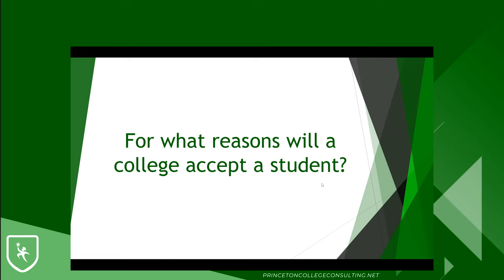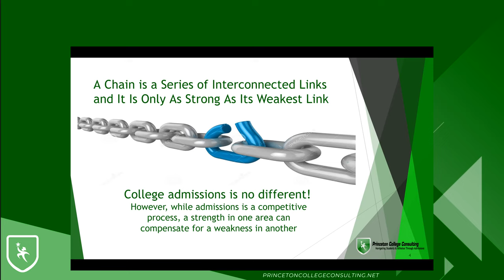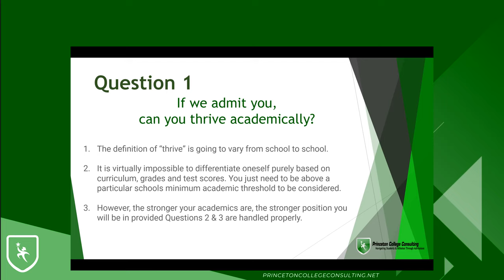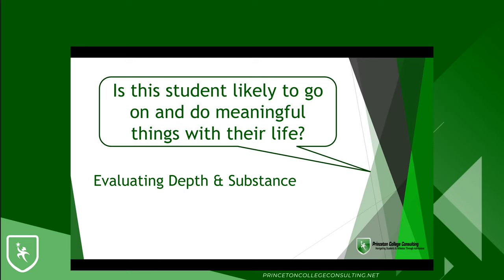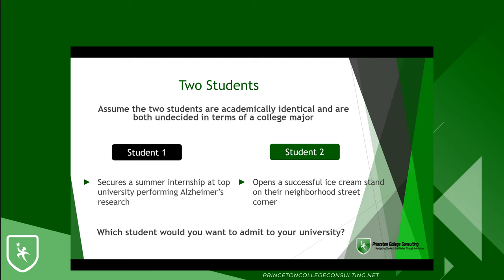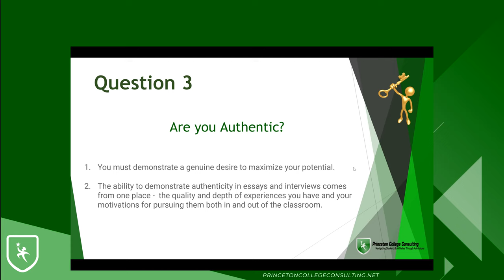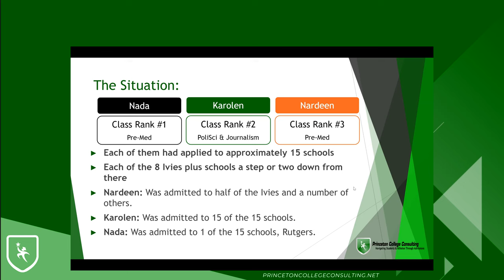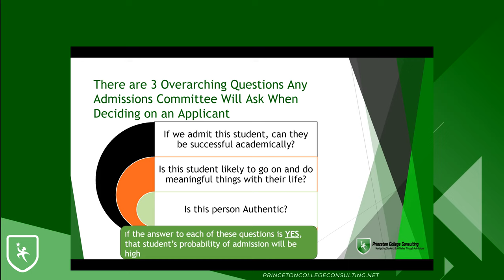How to Get Into an Ivy League with PCC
Nikki, a college admissions expert at @princetoncollegeconsulting , provided a detailed behind-the-scenes perspective on the role of character in the college admissions process, and the three key questions admissions committees at highly selective colleges will consider in evaluating their applicants. We also discussed how students can put the thinking around the three questions into practice in their own college application process so they can stand out among students with similar grades and test scores.

Bonus: The Q&A addressed some questions about AP classes, college interviews, and how early should you start thinking about college plans--among others.

Additional questions that weren't covered in this presentation?

We have a team of college admissions experts ready to help navigate you through the application process.